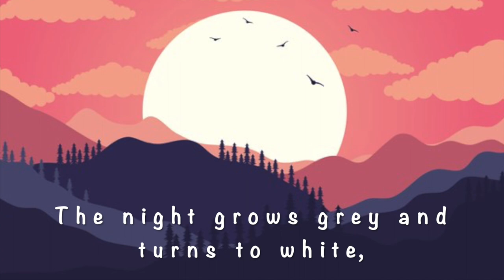"On A Halloween Night!"- song for kids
Halloween is in the  town,
Veils of gloom are creeping down,
Mystery swirls through the air
Casting shadows everywhere ...
Dear friends, don't be scared!  It is just a one night game!
Then:
The night grows grey and turns to white,
Chills and fright drown in sunlight,
Ghosts and witches flee the site!
Until next time, all is jolly bright!